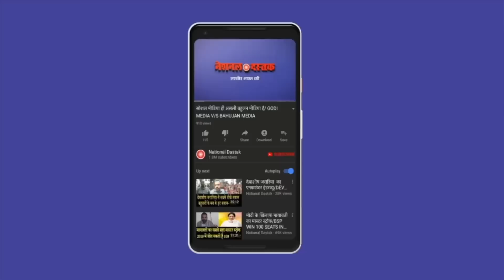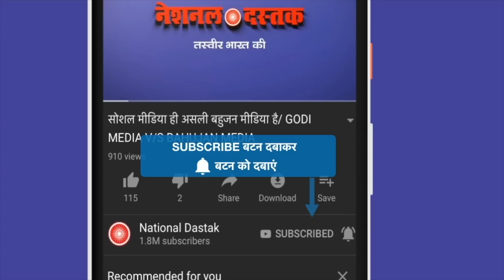महंगाई पर मोदी सरकार की खुल गई पोल/BIG REPORT NATIONAL DASTAK BY JYOTI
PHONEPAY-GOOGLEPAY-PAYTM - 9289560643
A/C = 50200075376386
IFSC = HDFC0000314
Reporter-JYOTI YADAV
Editor-PRIYANKA
Camera person-TOHID